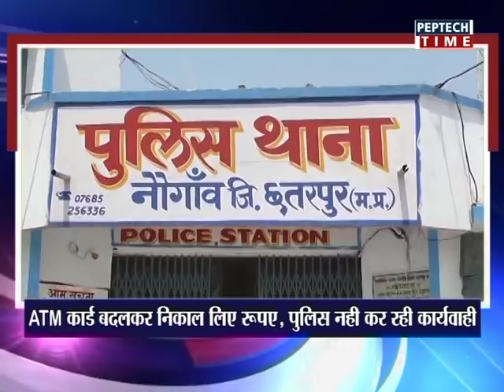CITY BULLETIN 20 02 2018